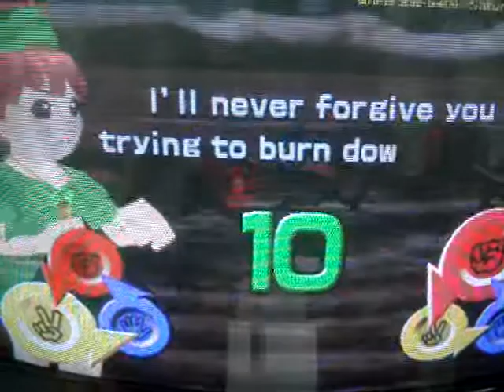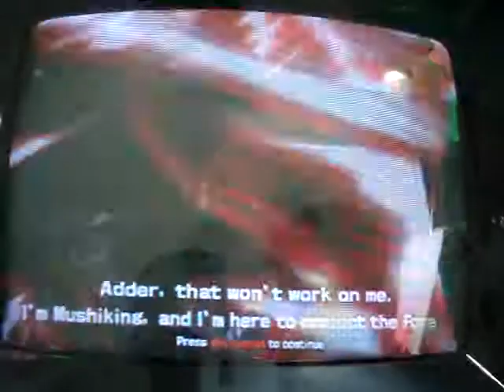甲虫王者 ムシキング Mushiking 2006 歴史繰り返す - ヒラタクワガタ VS アダー登場編4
歴史繰り返す [アーケード] 甲虫王者 ムシキング Mushiking アダー登場編4 - ヒラタクワガタ

No.012 Flat Stag-beetle - Power 120
[ステルス戦士]
ヒラタクワガタ (Dorcus titanus)
究極必殺技 : スーパーカワセミハッグ Super Kingfisher Hug

甲虫王者 ムシキング Mushiking SEGA